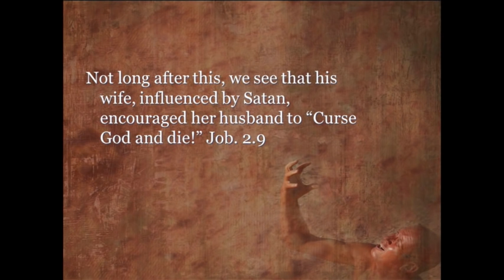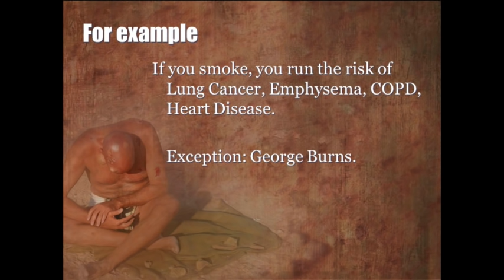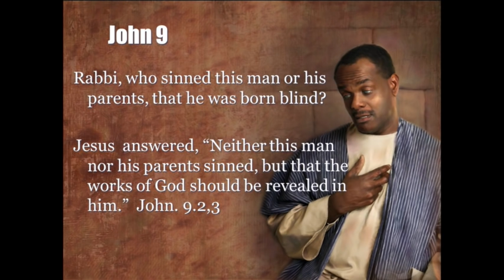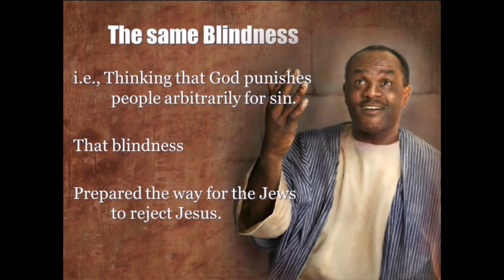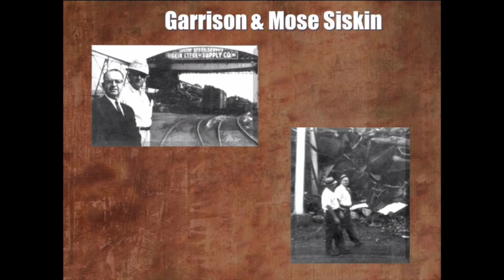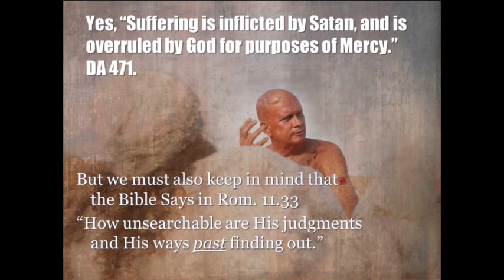"When Bad Things Happen to Good People" Pastor Rusty Williams, April 25, 2020